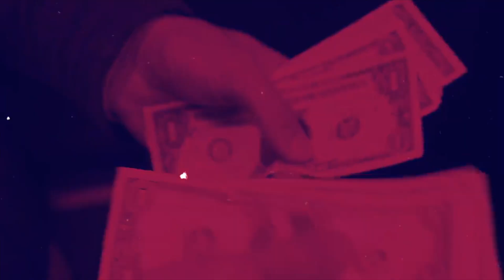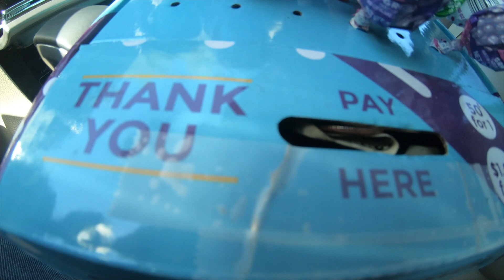Do Charity Honor Box Displays Make Any Money?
Do Charity Honor Box Vending Displays Make Any Money? In this video, we go through to a bunch of vending locations to show you if these cardboard honor box displays make any real money! Spoiler alert, they make some good freaking money. Some won't consider honor boxes a vending machine business, but they are.

Vending Machine Definition:
a machine that dispenses small articles such as food, drinks, or cigarettes when a coin, bill, or token is inserted.

Check out some other videos on this channel! Lots of awesome content to put more CASH in your pocket.

If you haven't liked this video already, PLEASE Smash that S**t.

Want to start a vending business, don't know how, or don't have the capital? Start with honor boxes. Honor boxes are a "poor man's" way of entering the vending business. I only say "poor" because of how LOW the capital costs are for honor boxes.

My name is Dominick Barbato, and I have been in the vending business for over 6 years now! If you are interested in learning more, join our facebook group and check me out on Instagram!